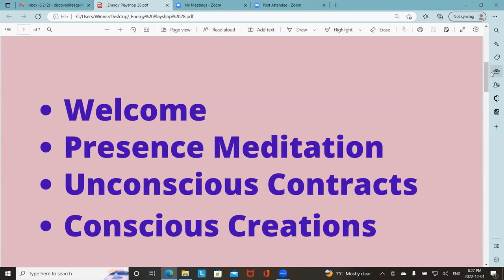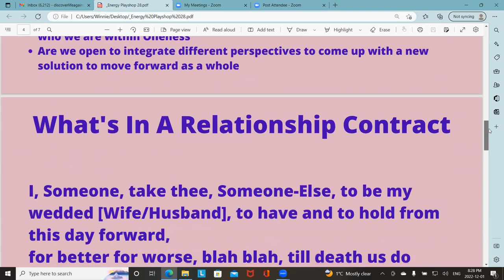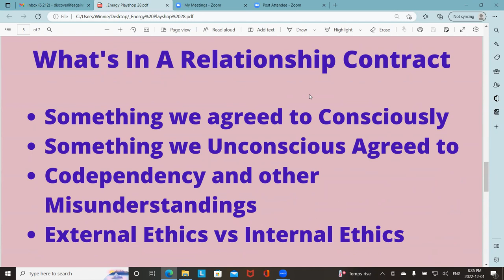Energy Playshop 28 Dec012022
Dear Friends, on Energy Playshop 28, we will be continuing our exploration into Sacral Chakra Clearing. More specifically we'll be talking about how to renegotiate relationship contracts that we have outgrown. If this sounds interesting to you keep listening.